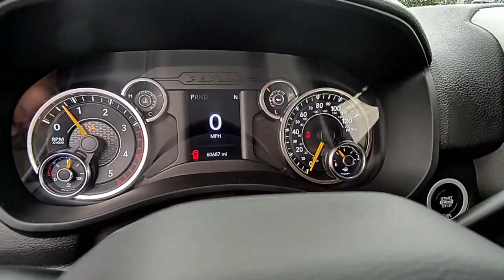2020 Ram 2500 Pocatello, Idaho Falls, Twin Falls, Burley, Rexburg, ID LG140828A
Bright White Clear Coat Used 2020 Ram 2500 available in Pocatello, Idaho at Lithia Chrysler Jeep Dodge Ram of Pocatello. Servicing the Idaho Falls, Twin Falls, Burley, Rexburg, ID area.
2020 Ram 2500 Big Horn 4x4 Crew Cab 8 Box - Stock#: LG140828A - VIN#: 3C6UR5JL0LG140828

CARFAX 1-Owner. Keyless Start Bluetooth iPod/MP3 Input Back-Up Camera 4x4 Trailer Hitch Alloy Wheels CHROME FLAT CAB-LENGTH SIDE STEPS ENGINE: 6.7L I6 CUMMINS TURBO DIESEL TRANSMISSION: 6-SPEED AUTOMATIC (68RF... CLICK NOW! KEY FEATURES INCLUDE: 4x4 Back-Up Camera iPod/MP3 Input Bluetooth Trailer Hitch Chrome Wheels Keyless Start. MP3 Player Privacy Glass Keyless Entry Child Safety Locks Electronic Stability Control. OPTION PACKAGES: ENGINE: 6.7L I6 CUMMINS TURBO DIESEL Selective Catalytic Reduction (Urea) Dual 730 Amp Maintenance Free Batteries Cummins Turbo Diesel Badge Heavy Duty Engine Cooling Tow Hooks Diesel Exhaust Brake Supplemental Heater Front Bumper Sight Shields Capless Fuel Fill w/o Discriminator CHROME FLAT CAB-LENGTH SIDE STEPS TRANSMISSION: 6-SPEED AUTOMATIC (68RFE) Chrome Accent Shift Control. PURCHASE WITH CONFIDENCE: CARFAX 1-Owner Price does not include taxes title license and $399 Dealer Doc Fee. Price contains all applicable dealer incentives and non-limited factory rebates. You may qualify for additional rebates; see dealer for details.